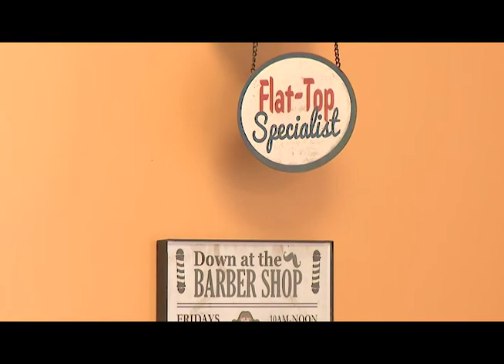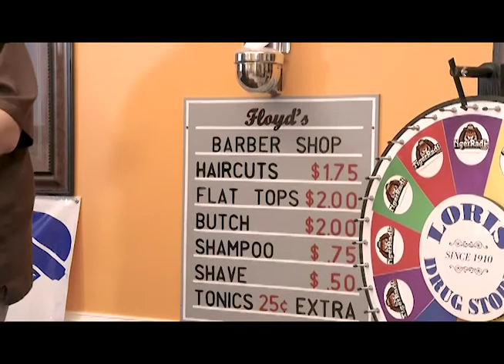Down at the Barbershop - Episode 3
Here's the 3rd episode of Down at the Barbershop - The TV Show.   This program airs on HTC Cable Channel 4.